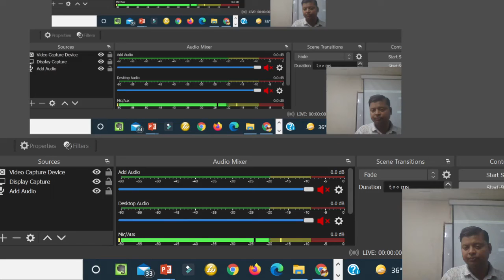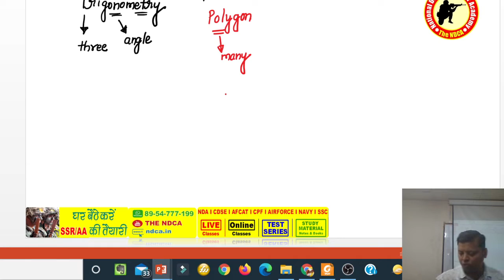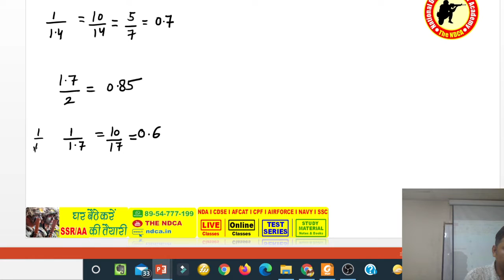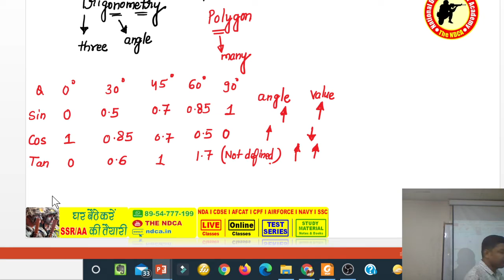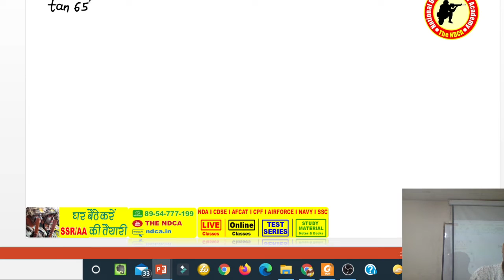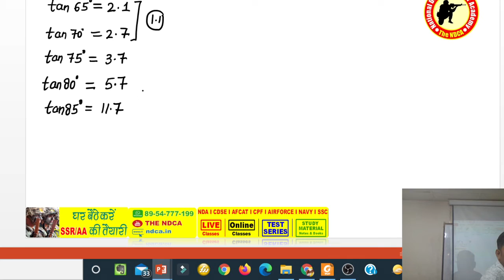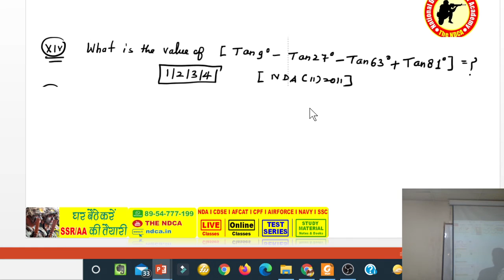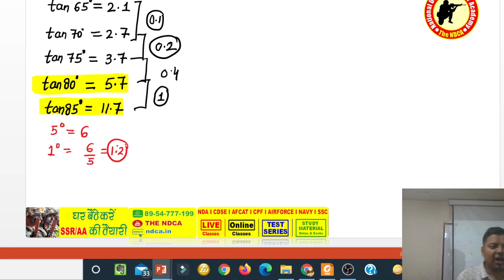Basics before Applying Trigonometry Tricks | Solve questions in 10 Seconds by this trick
Trigonometry Basic Class for NDA, Air Force Group ( X & Y ) Navy ( SSR, AA ) CDSE & AFCAT, SSC, Bank By N.K Goswami Sir

Join NDCA-India's No.1 defence training institute run by Narendra Goswami Sir, Ex-Airforce Person & Founder Director of NDCA Coaching (National Defence Career Academy)
Also join us on various social networking sites-